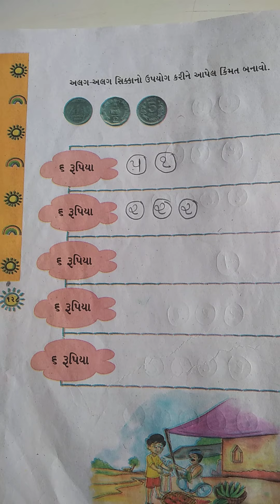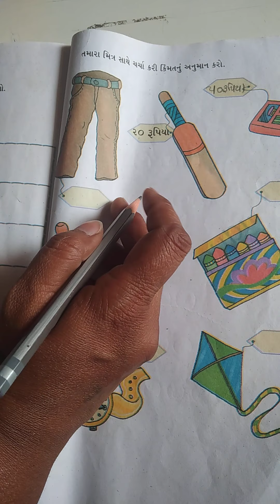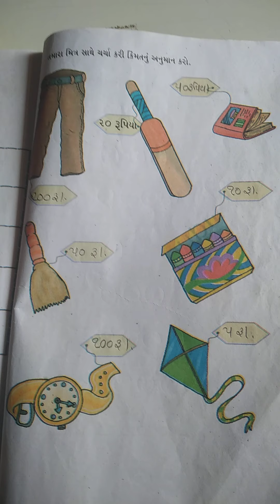ધોરણ-૧,વિષય-ગણિત,પાઠ-૧૨નાણું (ભાગ -2)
ધોરણ-૧, વિષય-ગણિત, પાઠ-૧૨ નાણું(ભાગ-2)